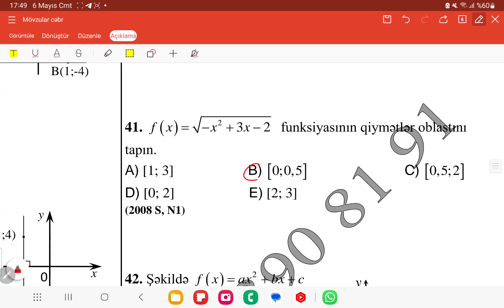Qəbul Funksiyalar və Qrafiklər 1-50 bütün suallar